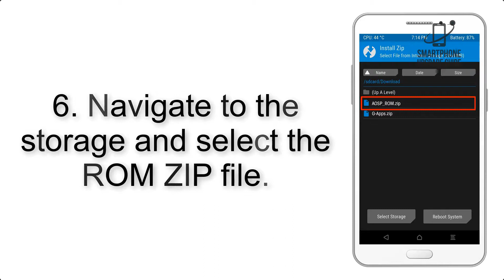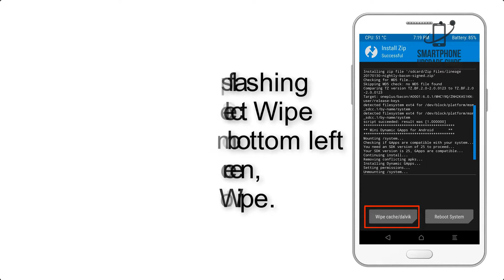Install Android 10 on Lenovo P2 (AOSP ROM) - How to Guide!